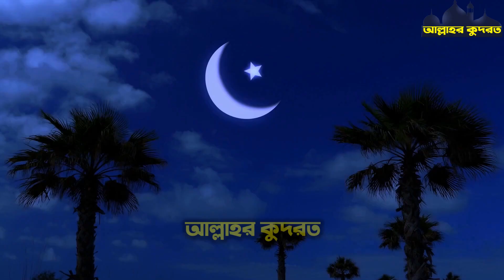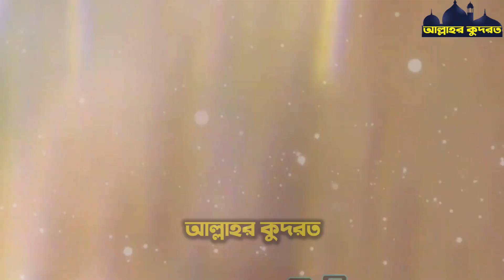আল্লাহর কুদরতের এই প্রাণীটিকে দেখুন একবার ! আল্লাহর কুদরত দেখুন ! miracle of allah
আল্লাহর কুদরতের এই প্রাণীটিকে দেখুন একবার ! আল্লাহর কুদরত দেখুন ! miracle of allah | আপনারা সকলেই আল্লাহর কুদরতের ভিডিও দেখতে ভালবাসেন এবং আল্লাহর কুদরতি কারিশমা ভিডিও দেখতে অনেক বেশি ভালবাসেন, যে ভিডিও গুলো আপনি আপনার জীবনে কখনোই দেখেননি। আজকের পর্বে আমি আপনাদের জন্য ঠিক তেমনই কিছু ভিডিও নিয়ে এসেছি। এই ভিডিওটি সম্পূর্ন দেখলে আপনি হতবাক হয়ে যাবেন এবং সুবহানআল্লাহ বলতে বাধ্য হবেন। আর ভিডিওতে অবশ্যই একটি লাইক করে দিন।